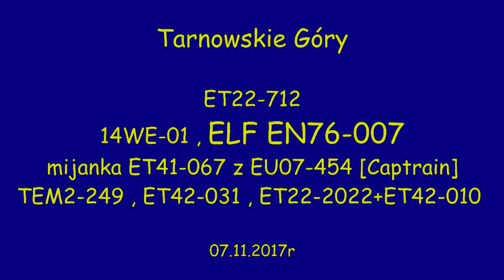Tarnowskie Góry ELF,TEM2,Railpolska,Captrain,PKP Cargo 2017/11/07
Nowością jest pojawienie się ELFa .